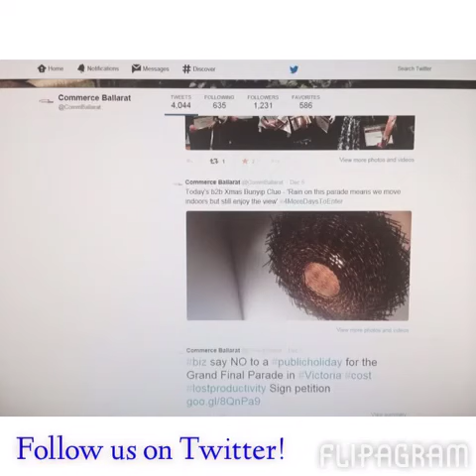Commerce Ballarat- The Year that was 2014!